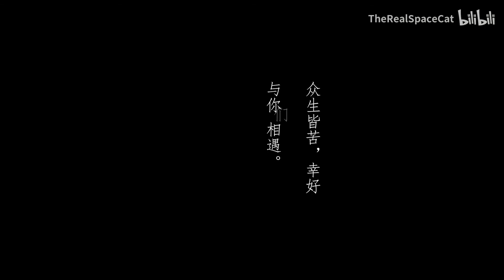[VIETSUB] "Giang Hồ Thiên Hạ" - Uông Tô Lang | Sơn Hà Lệnh * Word Of Honor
"Trong trí nhớ mỗi người đều chôn giấu một vết thương sâu, nông, đã khép, hư thối. Chúng ta đối với chúng đều bất lực, không thể quên nhưng cũng chẳng thể thản nhiên thừa nhận."